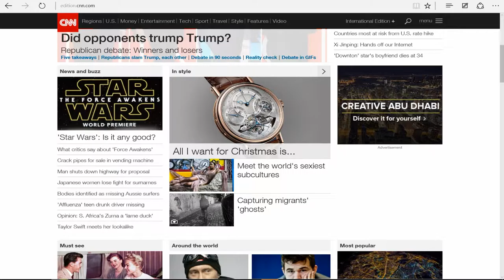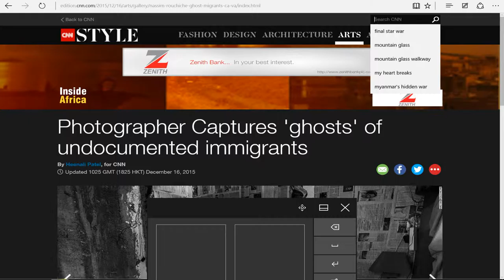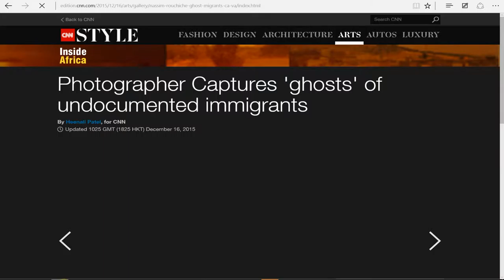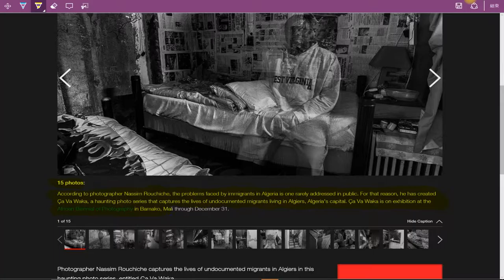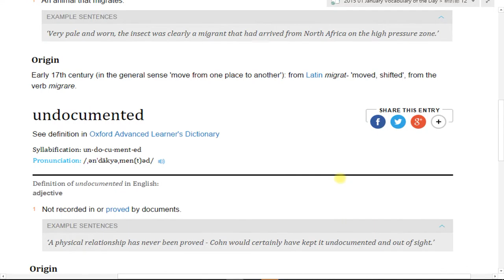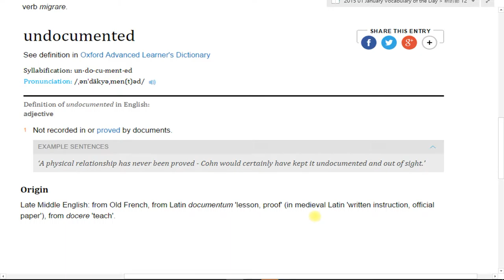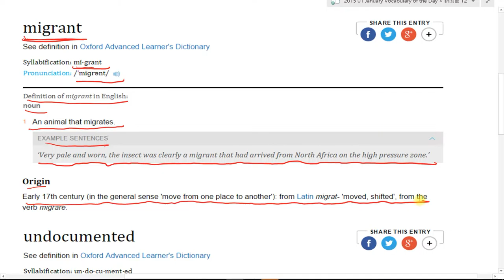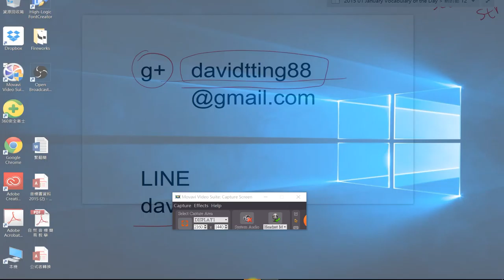Spelling Bee : Migrants Undocumented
CNN Student News / Spelling Bee 比賽規則 : 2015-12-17 今天介紹的單字是 Migrants Undocumented，同學、朋友們，你知道該怎麼查字典中的發音方式嗎? 該怎麼判斷該如何發音，查字典有什麼訣竅嗎? 讓 丁宗同 老師教你該如何使用字典中的發音規則，如: 音節、音標、自然發音、字根規則來記住單字 ~!